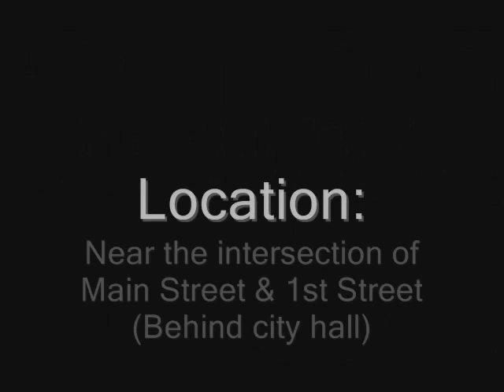Federal 3T22 Test, Newhall, IA - May 3, 2008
Here's the Saturday Noon test of the Federal 3T22 in Newhall. It sounds as if the low-tone damper is stuck shut or the intake tube is blocked, but otherwise quite healthy. Very long wind down! The rotor doesn't stop until just before the video ends.